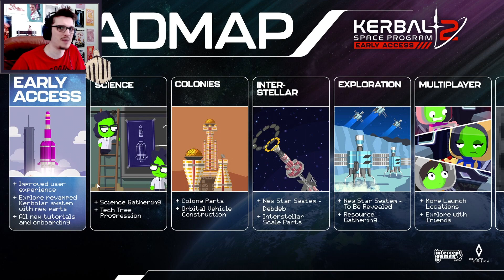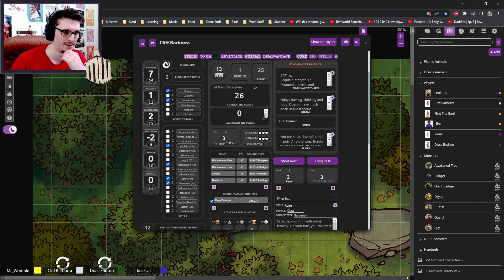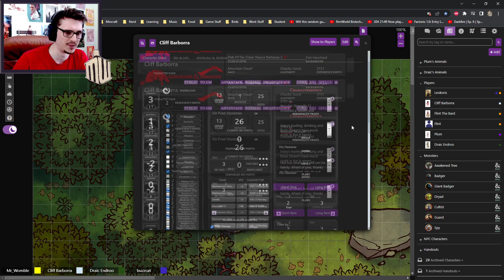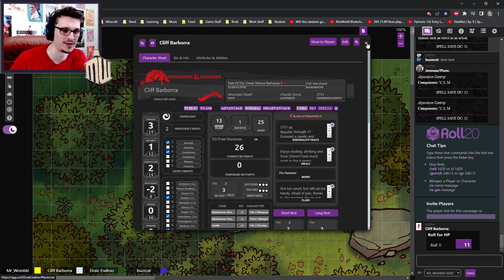Minecraft Mk2 || 1.19.2 Survival World - p46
from the live stream broadcast on 18/02/23